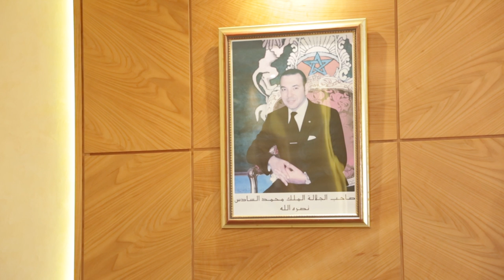مضيان: الحكومة لا تريد التواصل.. والاستقلال يستحق الظفر بانتخابات 2021 (1/2)